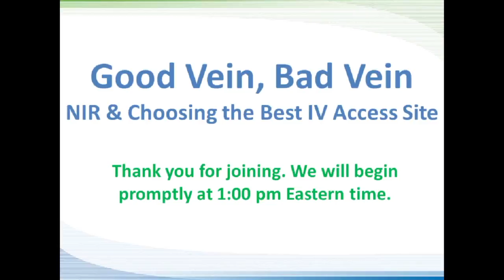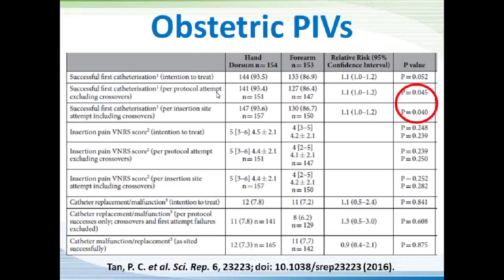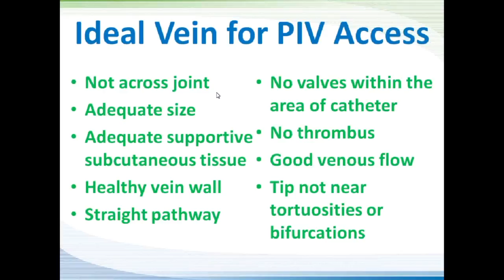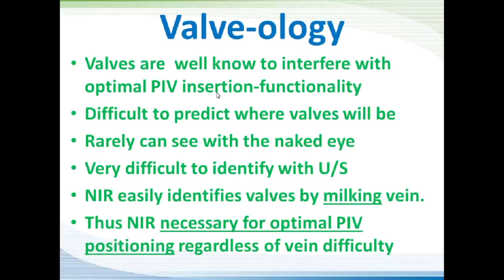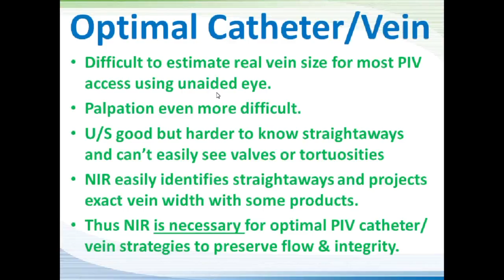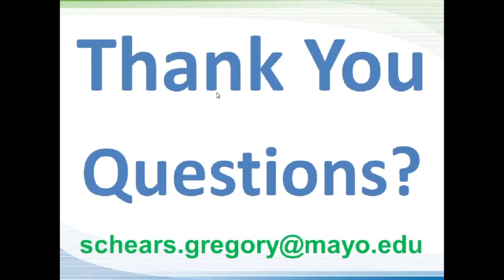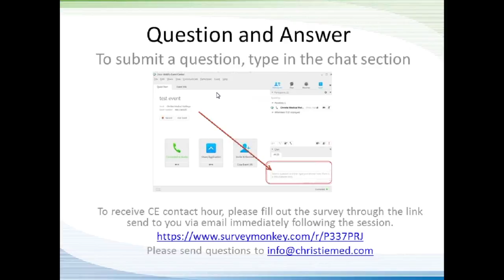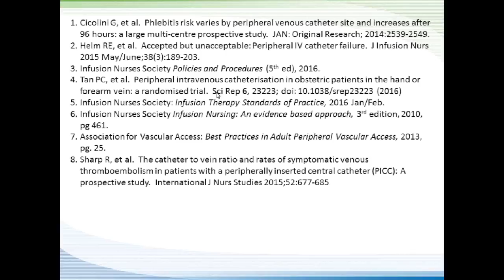Good Vein Bad Vein NIR and Choosing the Best PIV Access Site HD